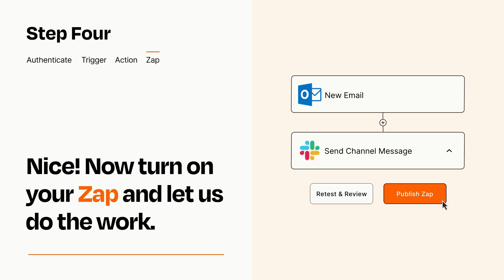How to connect Microsoft Outlook to Slack - Easy Integration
So you want to connect Microsoft Outlook to Slack? You can do it with Zapier!